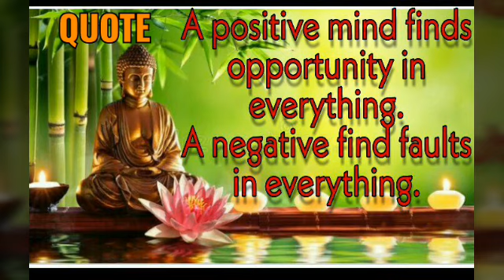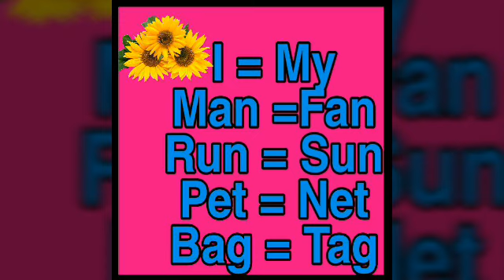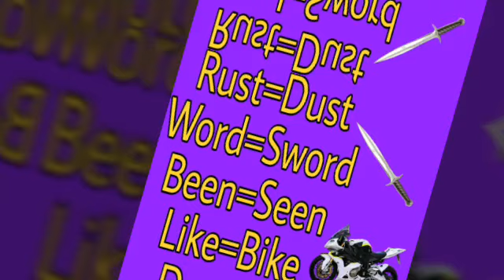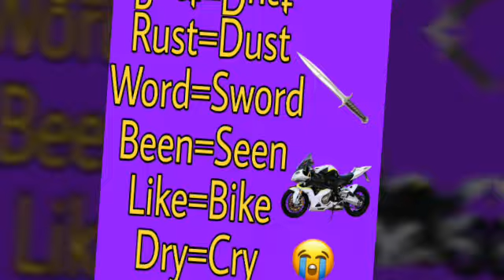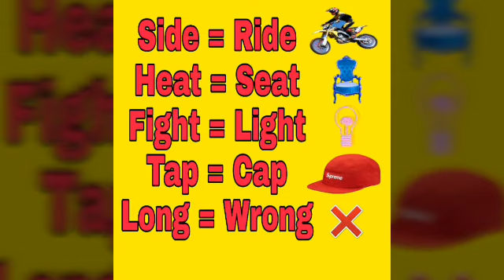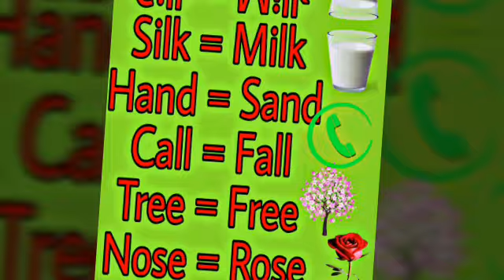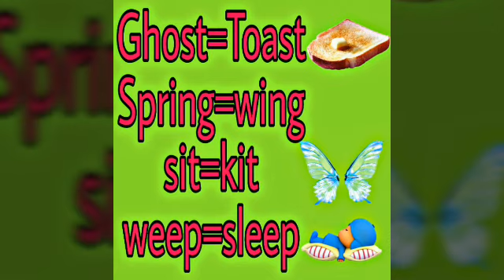Rhyming Words | यमक जुळणारे शब्द | Motivational Quote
Useful for all standard students
To create poems
To create Quote
Pictures